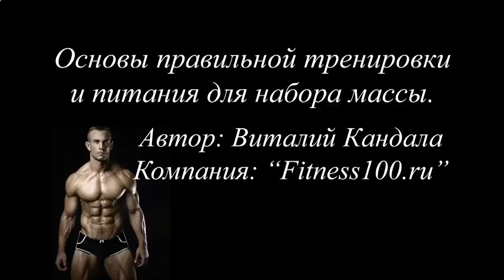КАК НАКАЧАТЬ НИЖНИЙ ПРЕСС